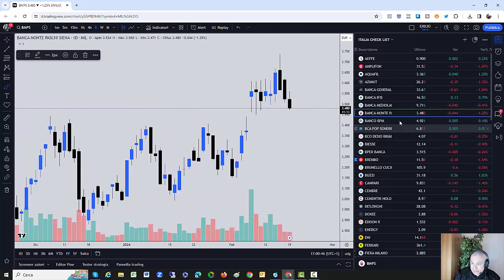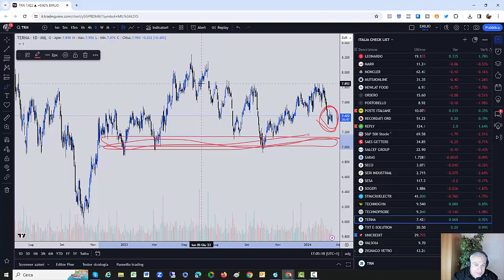Azioni Acquafil, azioni Geox, Azioni Cucinelli: compra le prime scappa dalle seconde studia le terze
PROVA LE RACCOMANDAZIONI DELL'INDIPENDENTE DI BORSA FREE PER 7 GIORNI